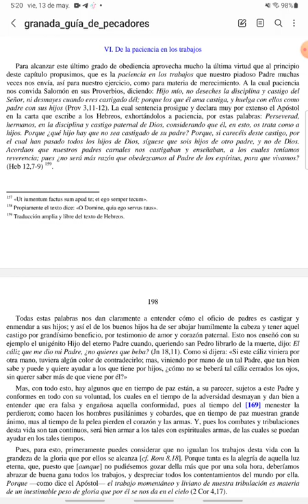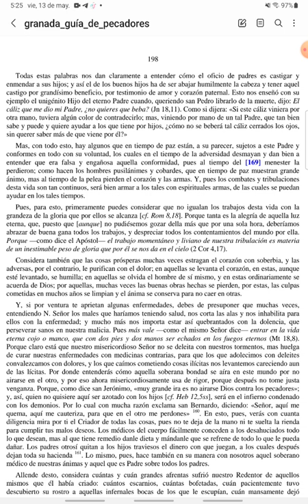PASCUA - Guía de Pecadores - Jueves V